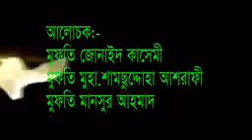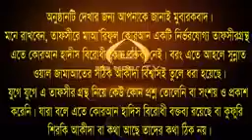তাফসীরে মারিফুল কোরআন নিয়ে আহলে হাদিস আলেম্দের চরম মিথ্যাচারের জবাব